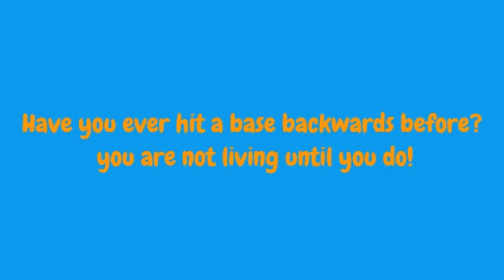LordBluFire [GL] Hitting a Base Backwards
LordBluFire from sector 1100 hitting bases backwards for the heck of it. i know this base was crap and i prepped it pretty well...
Song: I Will by Teknartist